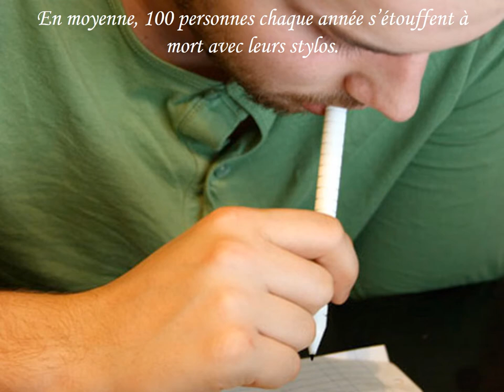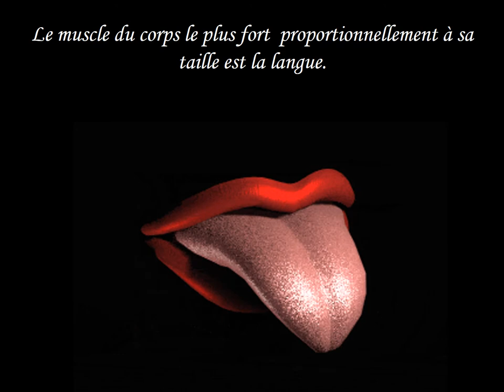Bizarreries de ce monde